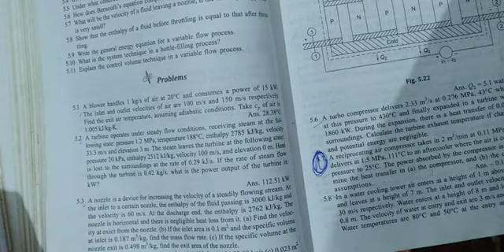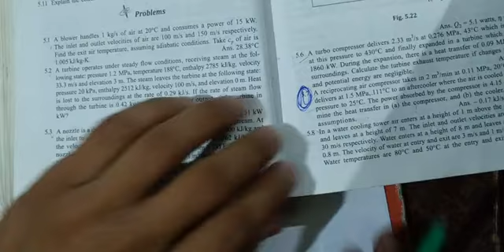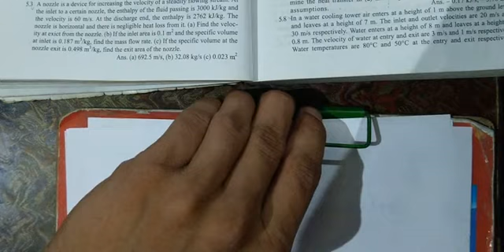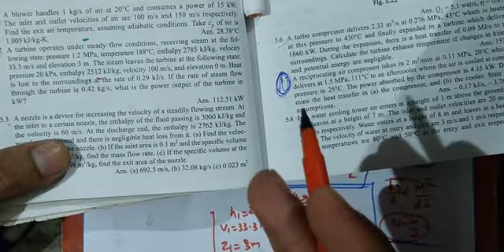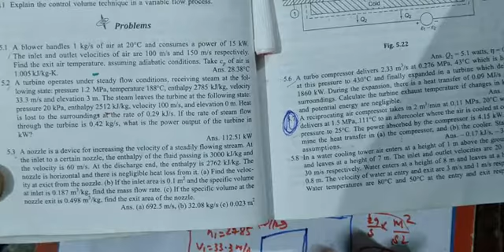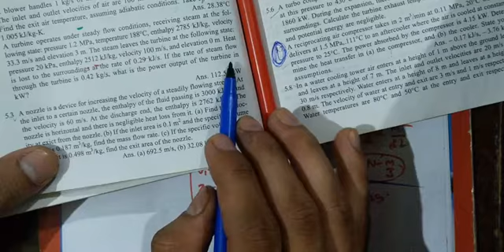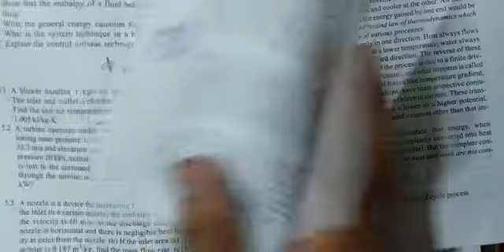Lecture 33- Basic Thermodynamics- Steady Flow numericals